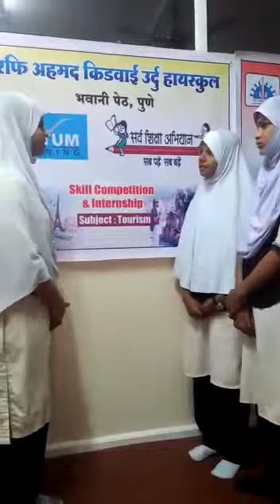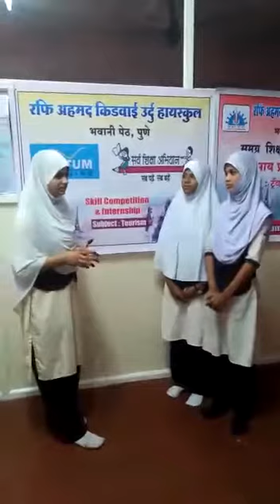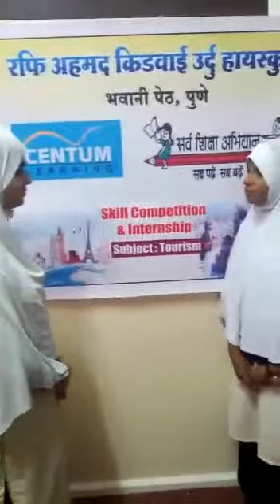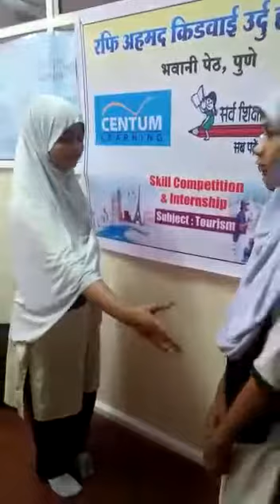Skill Competition (school level)@ RAK Urdu Highschool Bhawani peth, Pune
Tour Guide Of The Year 2018-19